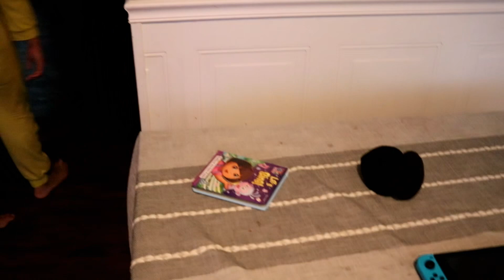Too Late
Just a normal day at home...Or is it?